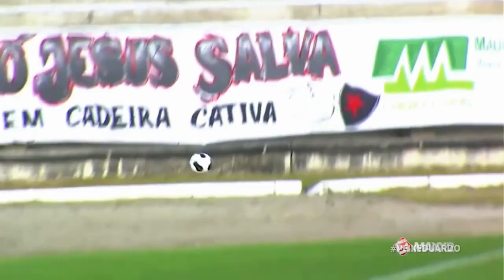TULIO DE MELO CHAPECOENSE 2017